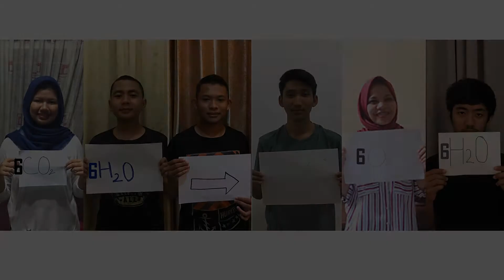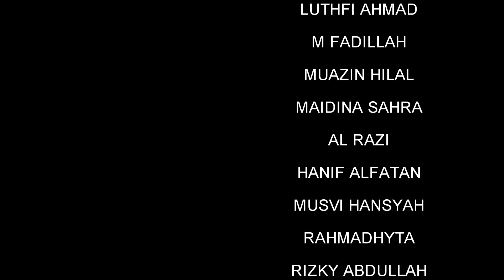FOTOSINTESIS - MUSIC BY JAZ [12E]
aduh, gimana ya cara ngafal pelajaran Biologi dengan mudah? DILAGUIN AJA!

*revisi: reaksi fotosintesis menggunakan 12H2O pada sisi sebelah kiri :)